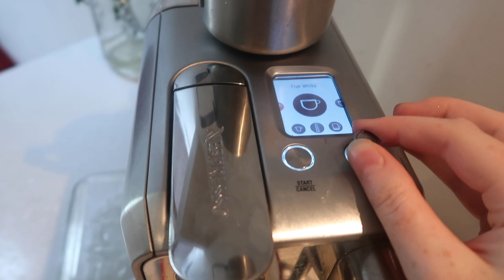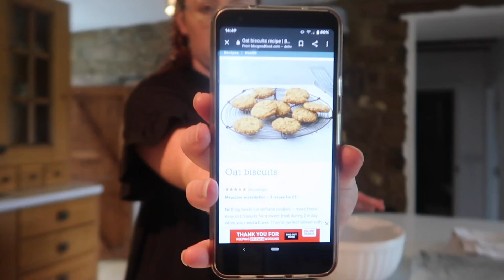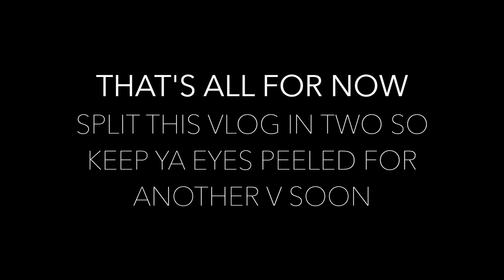ATTEMPTING LATTE ART AT HOME | WEEKLY VLOG | Ella Copperthwaite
I will be going back to work soon so I thought I would re-learn latte art at home!